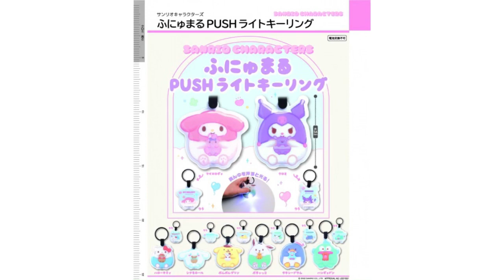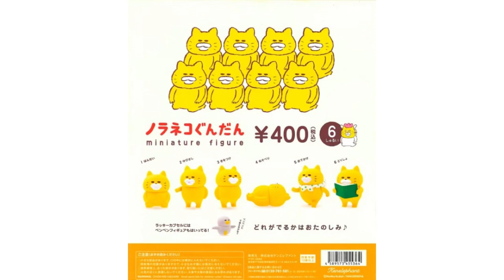【2022年10月発売予定】ガチャガチャ 動物 キャラクター編 ミッフィー アニマルキャンプ🏕新作情報まとめ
今回は10月に発売されるガチャガチャの動物キャラクター編をまとめてみました。

他の月の発売予定スケジュールやカテゴリーは下記から再生リストをご覧下さい😊